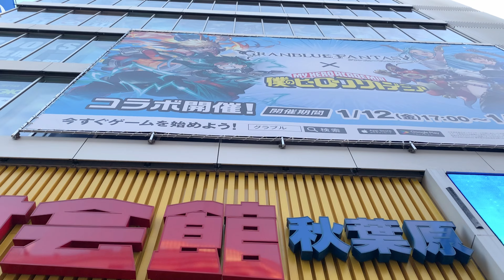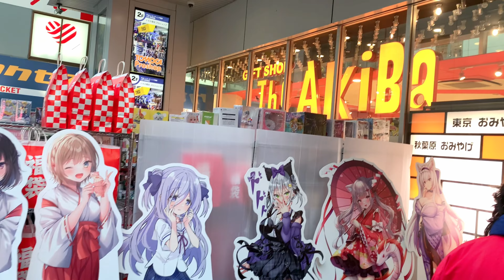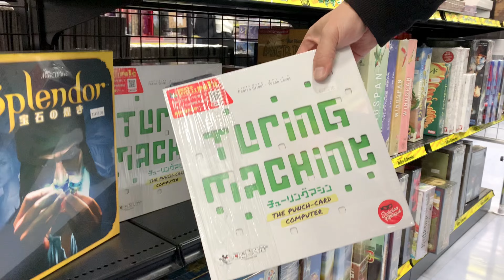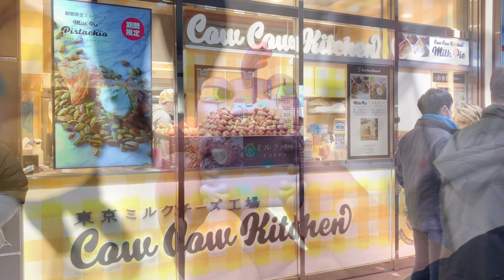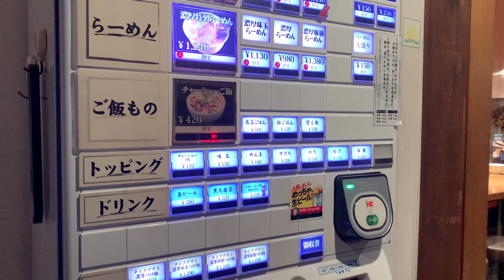Tokyo Weekend Vlog | Jalan” ke Akihabara, Ketemu Shani Amelia dan Makan Ramen Enak di Nihonbashi 🍜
Hai ♡

Di video kali ini aku mau bagiin kegiatan aku di weekend bareng keluarga ku mulai dari jalan” ke Akihabara, ketemu Shani Amelia yang lagi liburan ke Jepang dan makan ramen enak di daerah Nihonbashi.